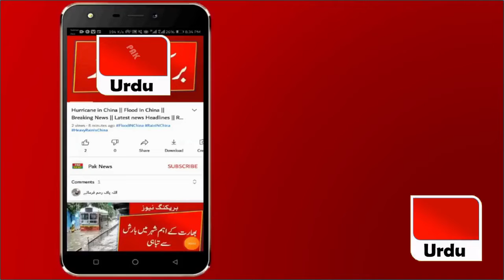Breaking News | Rain In Turkey || Flood In Turkey || Today Breaking News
Breaking News ||  Rain In Turkey ||  Flood In Turkey || Turkey Rain News ||  Today Breaking News